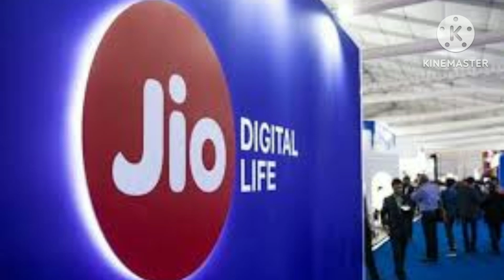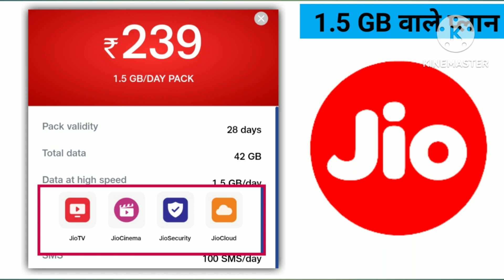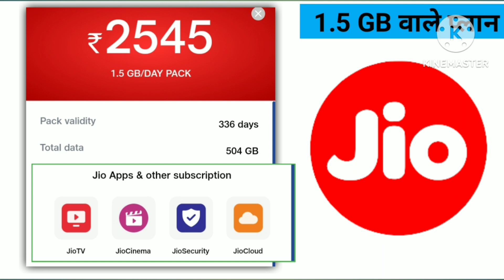Jio 1.5 GB data per day plan | जियो के सभी डेढ़ जीबी वाले रिचार्ज प्लान | jio sabse sasta plan 2023